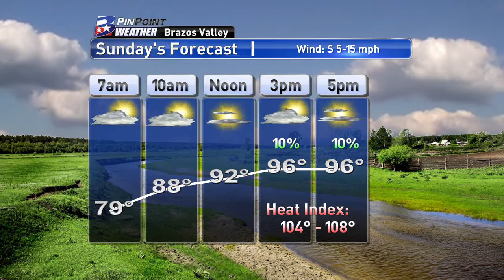Friday Evening PinPoint Weather Update 7/8